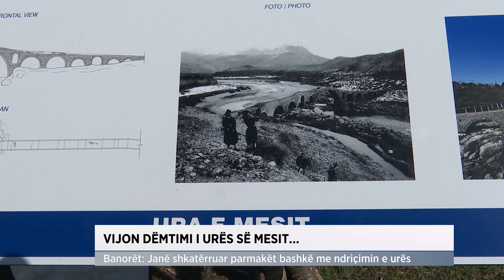Vijon dëmtimi i Urës së Mesit